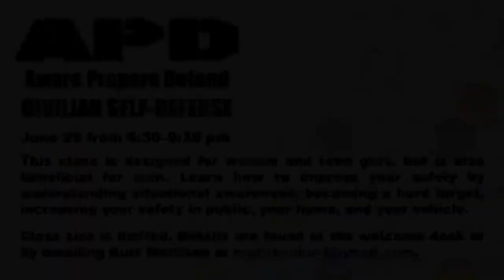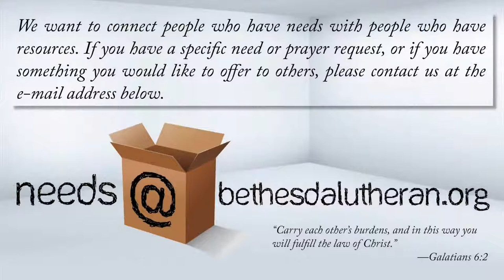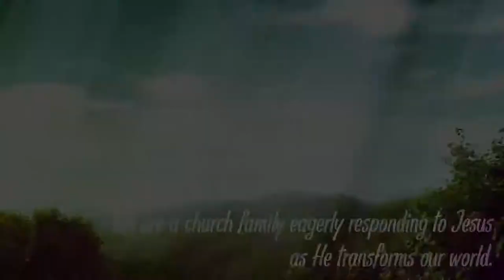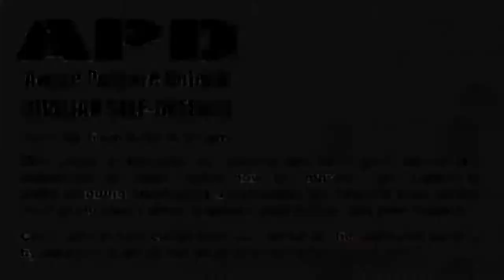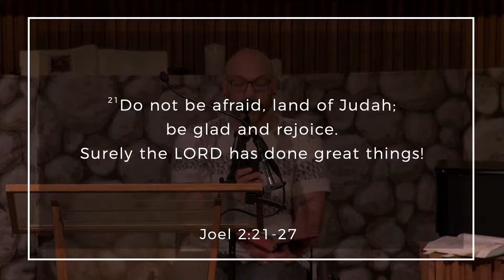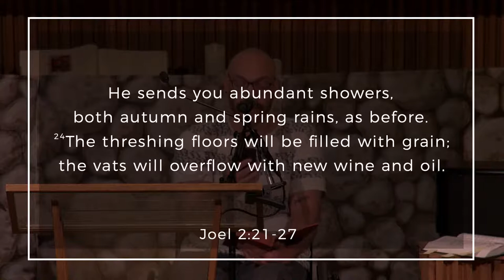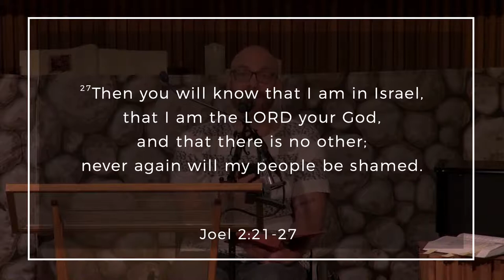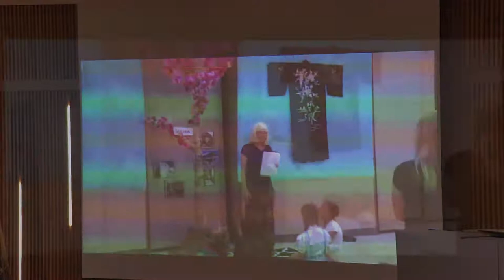Sunday Service - Traditional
Welcome to worship from Bethesda Lutheran Church in Eau Claire, Wisconsin!